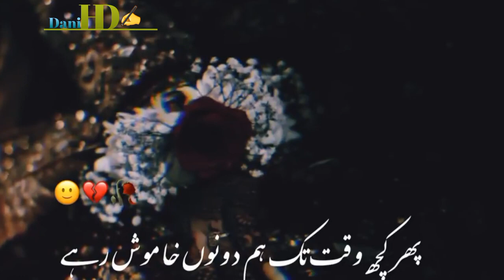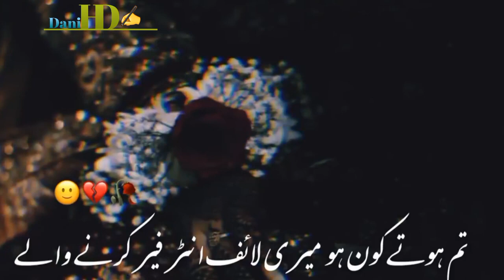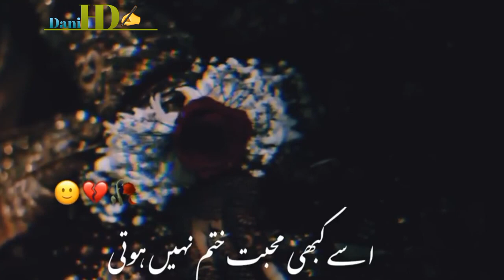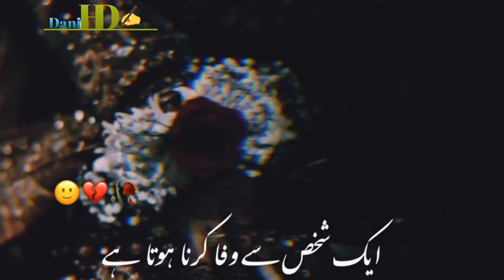Bewafa___---___story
▸𝓚𝓮𝔂𝔀𝓸𝓻𝓭𝓼 & 𝓣𝓪𝓰𝓼 :🏷️

𝟹 𝚠𝚑𝚊𝚝𝚜𝚊𝚙𝚙 𝚜𝚝𝚊𝚝𝚞𝚜 𝚝𝚊𝚖𝚒𝚕

𝚜𝚘𝚗𝚐,

🎸ʟɪᴋᴇ

🎶sʜᴀʀᴇ

💫ᴄᴏᴍᴍᴇɴᴛ

👉sᴜʙsᴄʀɪʙᴇ